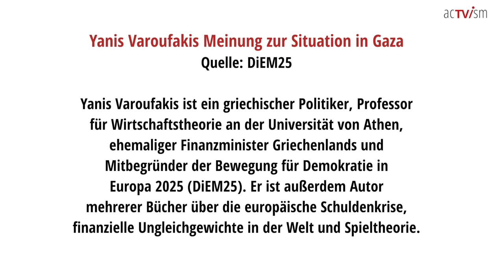Yanis Varoufakis: Stoppt das Töten in Gaza! Gleiche Rechte für Alle in Israel/Palästina! | acTVism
In diesem aufschlussreichen Video analysiert Yanis Varoufakis ausführlich die anhaltende humanitäre Krise im Gazastreifen und die allgemeine Lage in Palästina. Varoufakis beschreibt den anhaltenden Völkermord im Gazastreifen in Verbindung mit Israels Aktionen in Ost-Jerusalem und im Westjordanland. Seine Analyse fordert zum Nachdenken über die globale Reaktion auf diese Ereignisse und die Verantwortung der internationalen Gemeinschaft auf.

Dieses Video wurde von DiEM25 produziert und am 18. November 2023 auf deren YouTube-Kanal veröffentlicht. @actvismmunich hat es ins Deutsche übersetzt und veröffentlicht, um zur Meinungsbildung zu diesem Thema in Deutschland und darüber hinaus beizutragen.